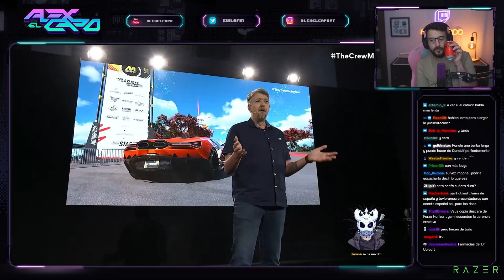"Lo mismo pero PEOR"- Ubisoft 🙄 | alexelcapo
VOD: disponible cuando se llegue a 1000 subs, sorry por no poder ofrecerlo :(